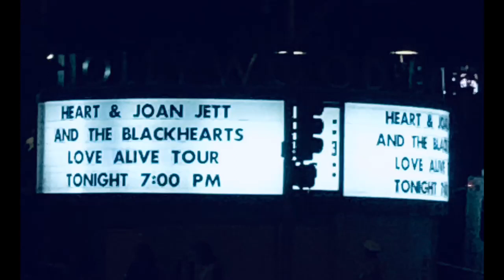Joan Jett & The Blackhearts *Medley* Los Angeles, CA 09/09/2019 HD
This is a rough in chronological order edited "medley" impression clip for you of THE legendary & magical Rock 'n Roll Queen Joan Jett with her Blackhearts during their "Love Alive" US Tour together with HEART @ the Hollywood Bowl in Los Angeles, CA on September 9th 2019.

Please note that this performance marks Joan's VERY first Hollywood Bowl appearance. YAY! Congrats!! .and if you are up for some HEART, then please check out the separate for it uploaded link... THANXOXO

Now, enjoy & sing along as LOUD as you can. ;) "YEAH OH YEAH OH YEAH. "!!! LOVE